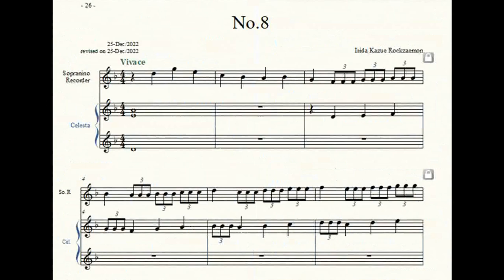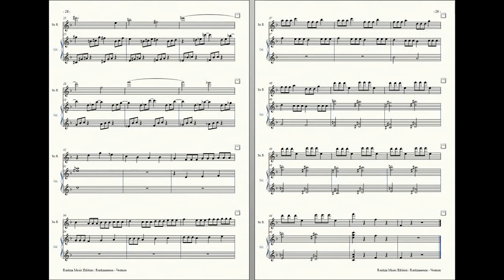Rockzaemon : Prelude for Sopranino Recorder and Celesta, Ventum No.8